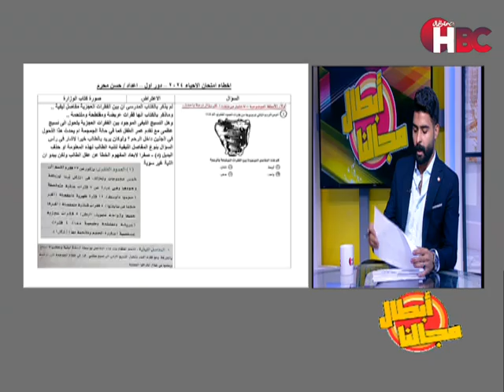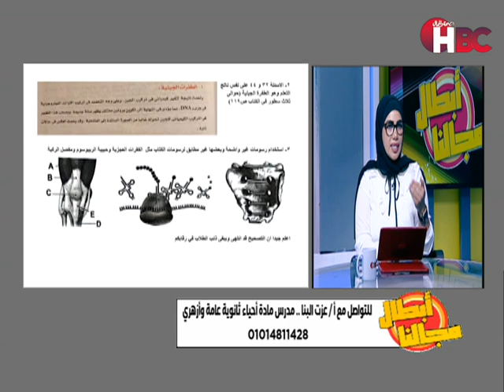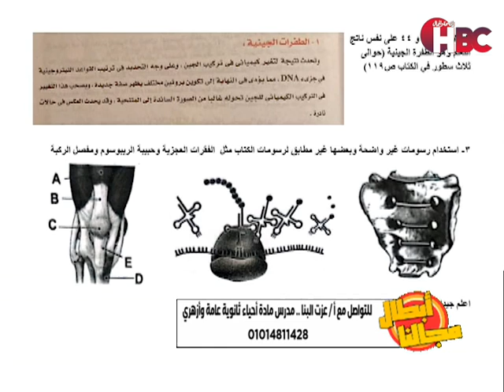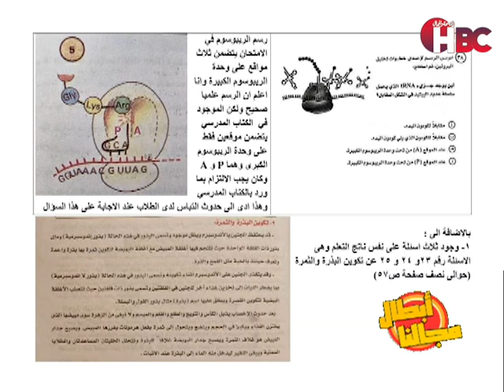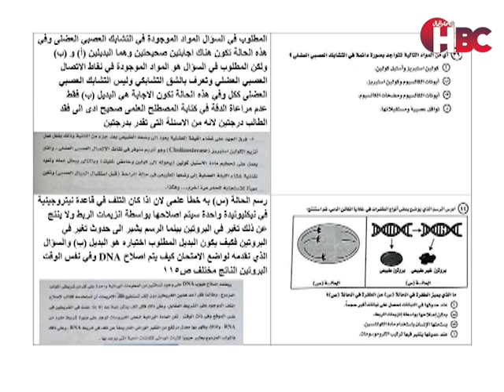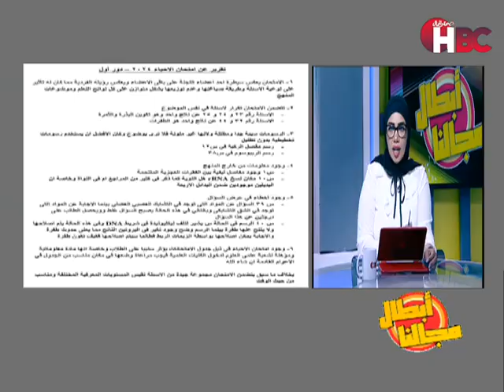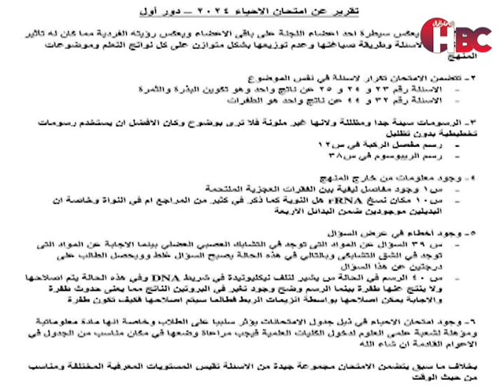برنامج ابطال مجالنا تقديم / هبة حسين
قناة_الصحة_والجمال# برامجنا